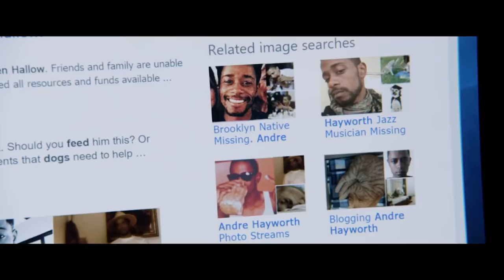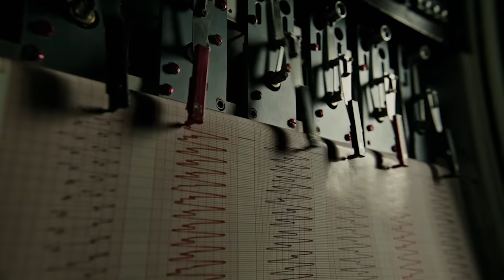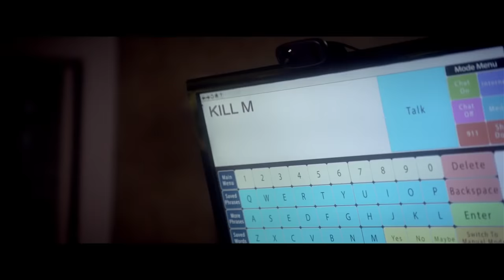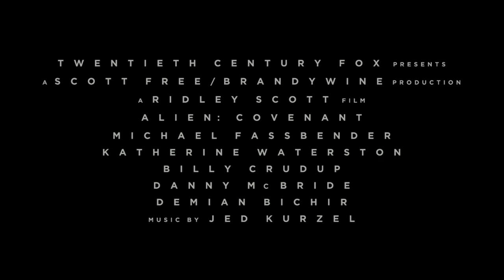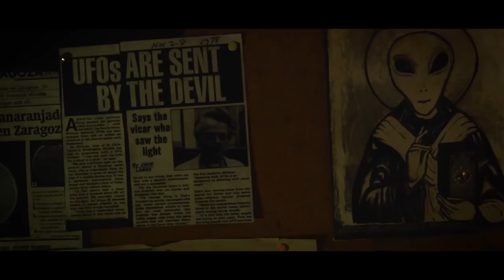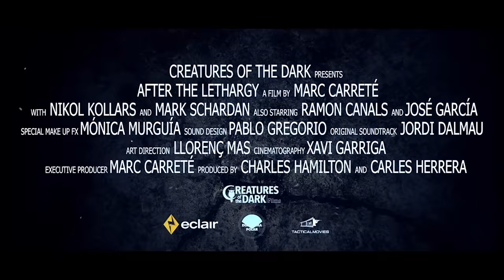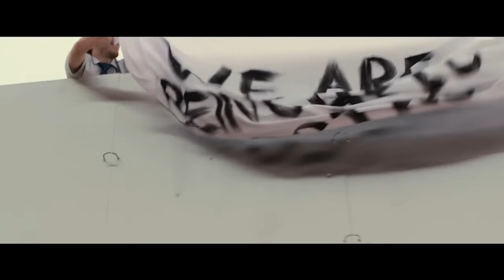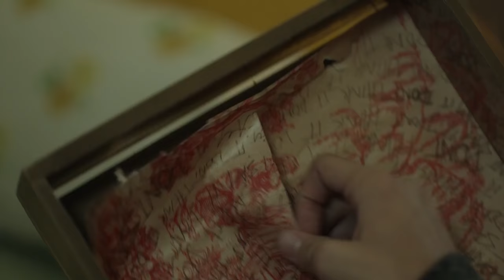Horror Movies 2017 (FULL LENGTH TRAILERS)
A collection of full length trailers for Upcoming Horror Movies in 2017
Cage Dive
Annabelle 2
Get Out
A Cure For Wellness
Amityville: The Awakening
Alien Covenant
After The Lethargy
Death House
The Belko Experiment
The Bye Bye Man